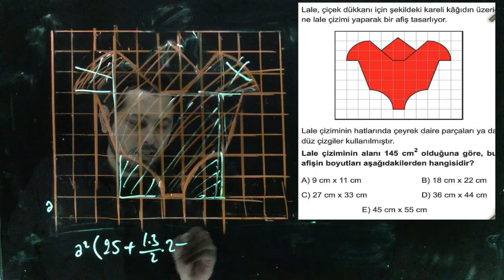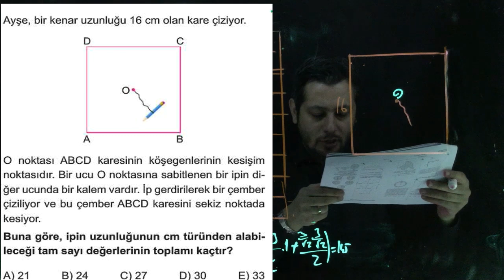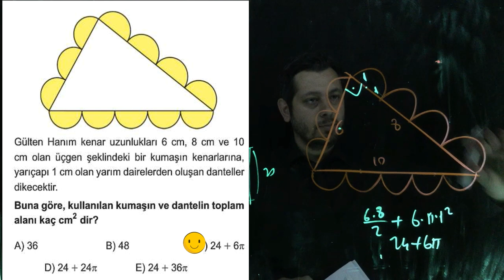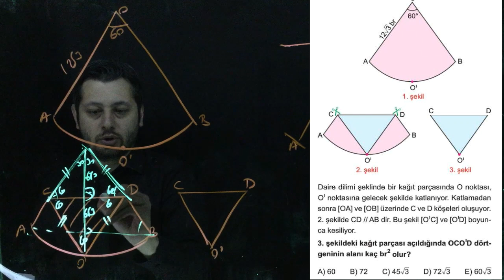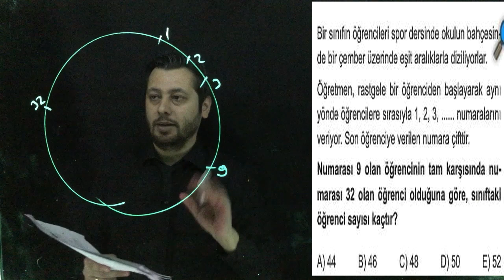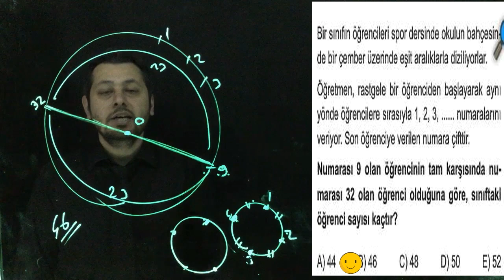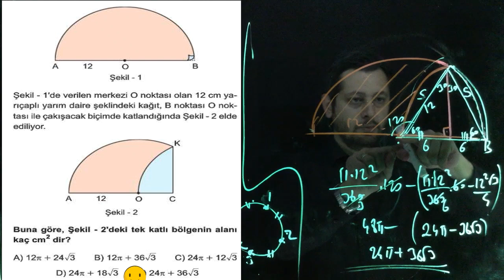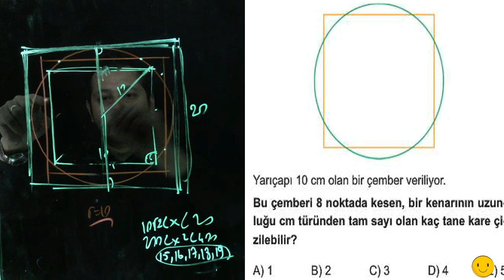Karekök Geometri-Çemberler -Rutin olmayan sorular test 7(8soru)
Karekök TYT soru bankasının 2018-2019 basımının bölüm sonlarına rutin olmayan sorular eklediler.Onları çözüyorum.Ekrana yansıttığım soruları siz biraz düşünüp öyle izleyin.Yapamayınca moral bozmayın soruların çoğu kolay değil.ÖSYM nin biraz üzerinde ... Ancak bakış açınızın artması açısından önemli;)

Yorumlarda eksik gördüğünüz veya istekleriniz olursa paylaşın;) pdf leri indirmeyi unutmayın.